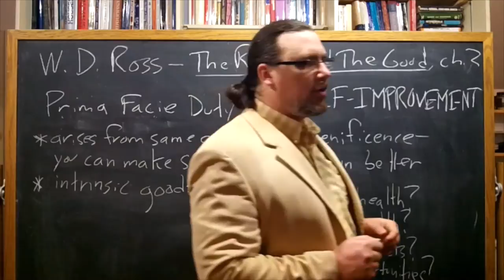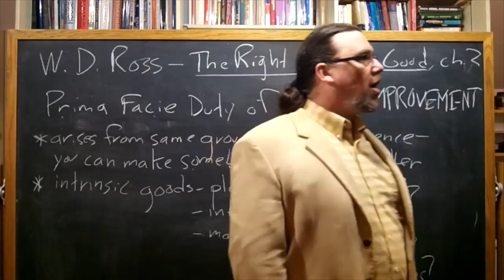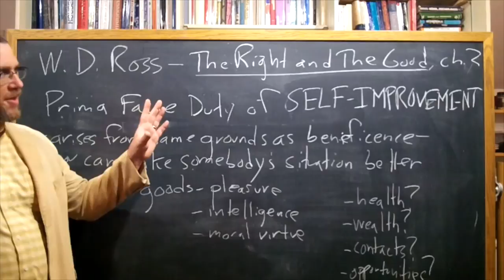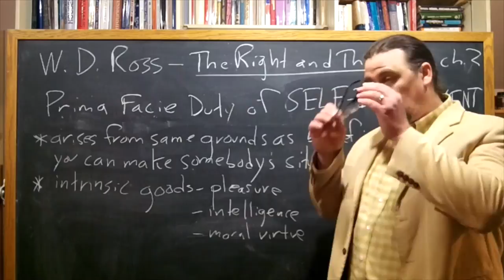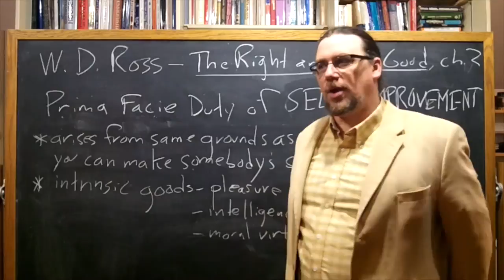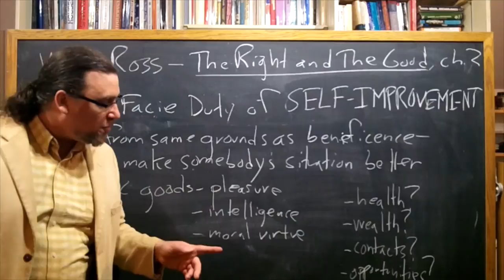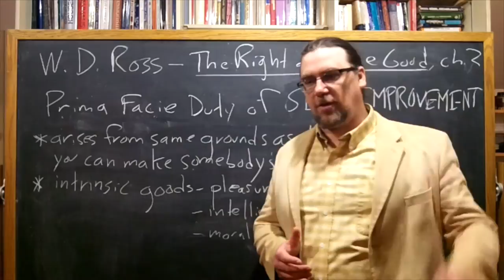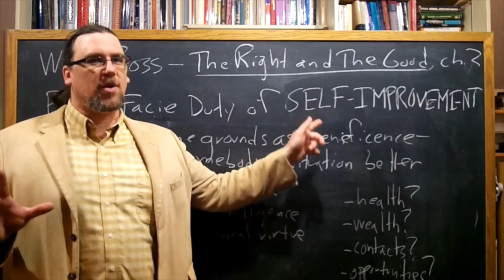W.D. Ross on Prima Facie Duty of Self-Improvement (Right and the Good) - Philosophy Core Concepts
This Core Concept video focuses on W.D. Ross' discussion of the prima facie duty of Self-Improvement in chapter 2 of his work The Right and the Good.

If you're interested in philosophy tutorial sessions with me - especially on Ross or Deontology more generally!

You can find the copy of the text I am using for this sequence on Ross' The Right and the Good